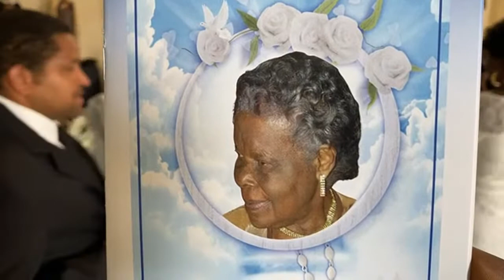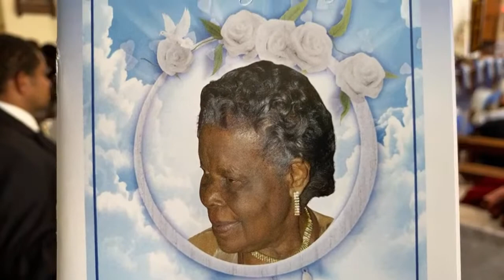In Loving Memory of Donatienne George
In Loving Memory of Donatienne George of Vieille Case who resided at Bath Estate